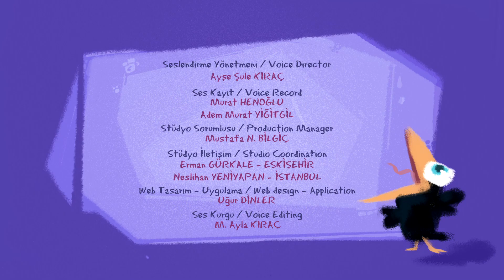Pisi - The Ship ⛴ Nursery Rhymes & Kids Songs 🎶 | New Episode